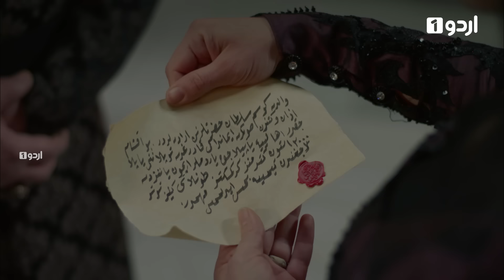Kosem Sultan | Season 2 | Episode 41 | Turkish Drama | Urdu Dubbing | Urdu1 TV | 08 April 2021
Kosem Sultan - Season 2

Written by:
Yılmaz Şahin
Özen Yula
Nükhet Bıçakçı
Sevgi Yılmaz

Directed by:
Çağatay Tosun
Mert Baykal
Yağız Alp Akaydın
Zeynep Günay Tan
Deniz Koloş

Producer: Timur Savci

Production company: Tims Productions